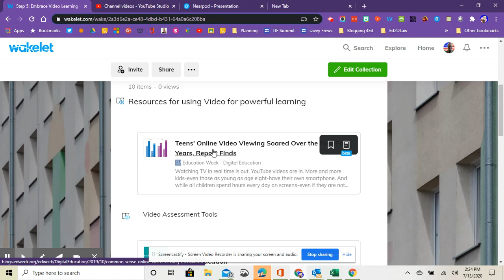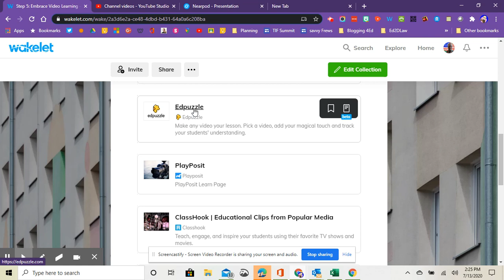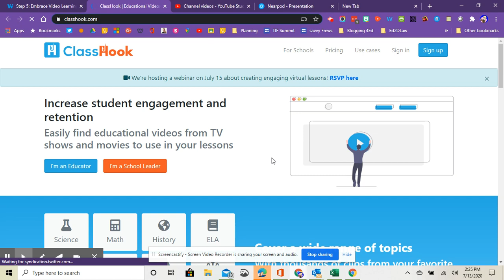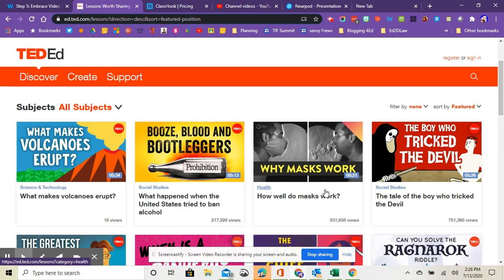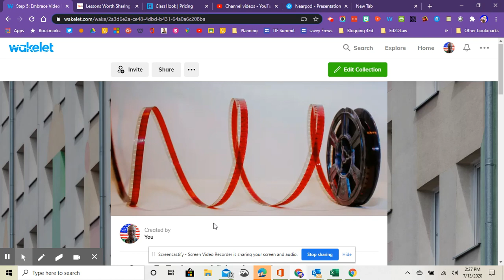Step 5 Tech Savvy Admin (Embrace Video Learning)